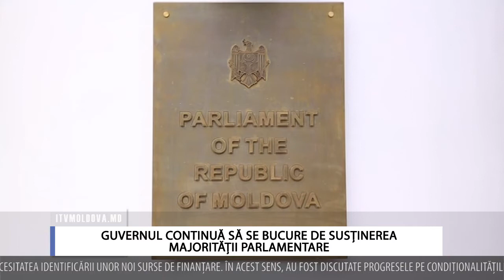GUVERNUL CONTINUĂ SĂ SE BUCURE DE SUSȚINEREA MAJORITĂȚII PARLAMENTARE